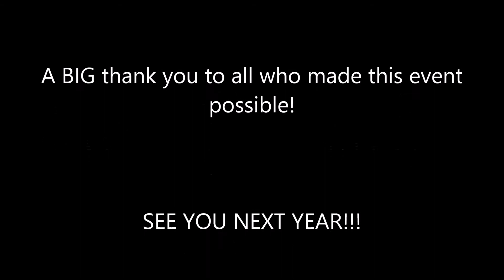APSC Champs 14' - Singapore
A night of high octane races, fun & laughter.